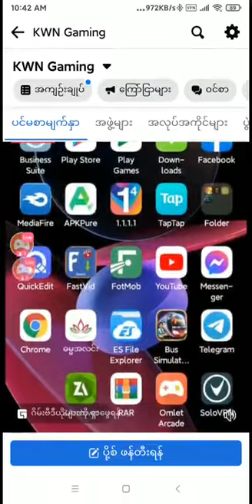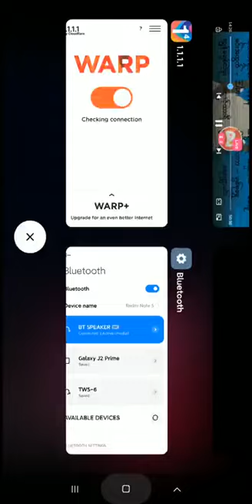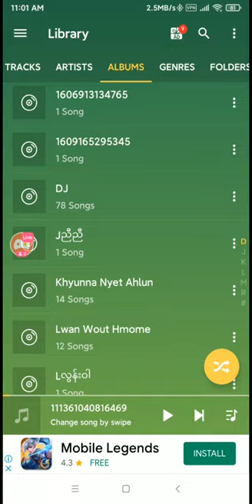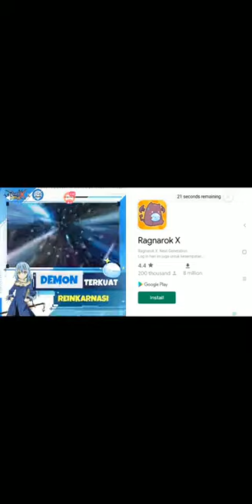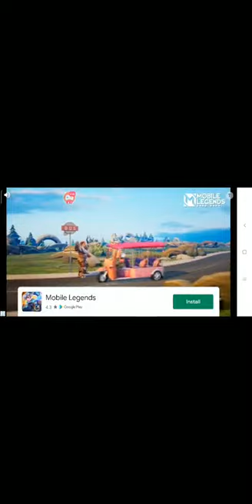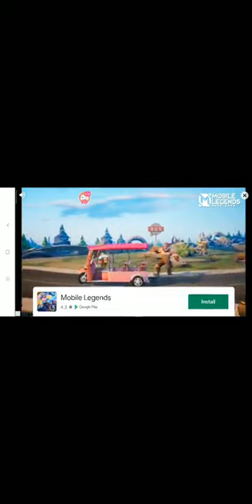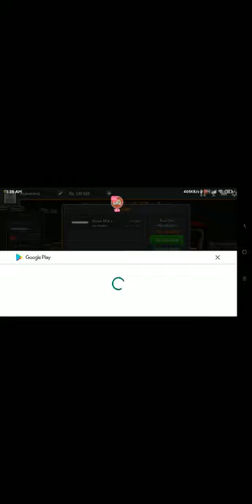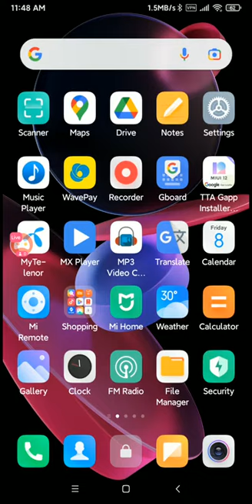October 8, 2021